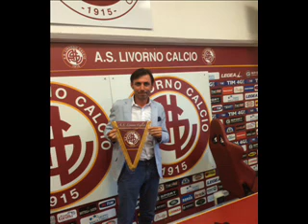Livorno 1 Crotone 0, Gautieri, dobbiamo pensare da provinciale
Intervista di Massimo Brachini